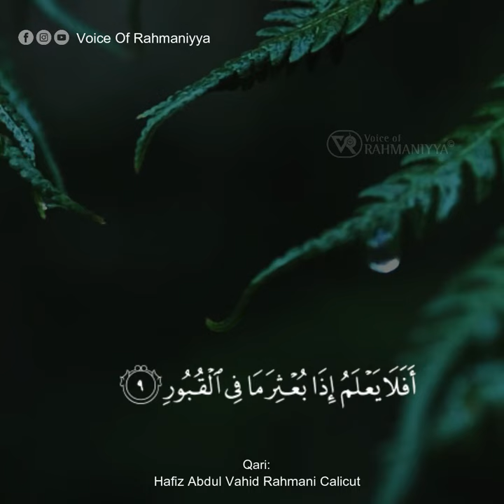Surah Al Aadiyath Hafiz Abdul Vahid Rahmani Calicut | سورة العاديات | الحافظ عبد الواحد الرحماني